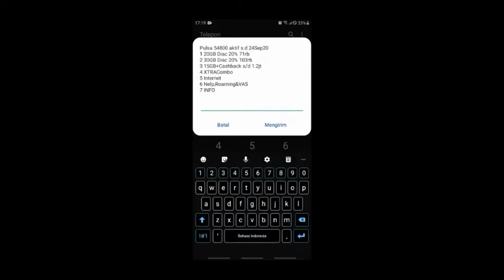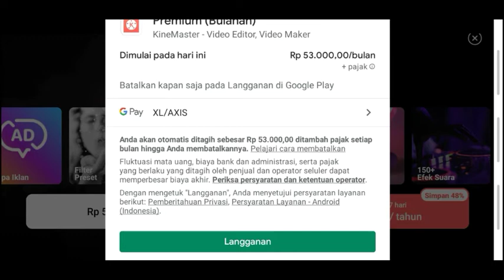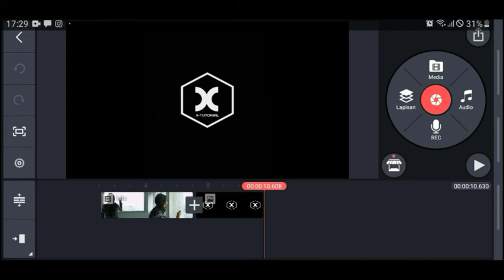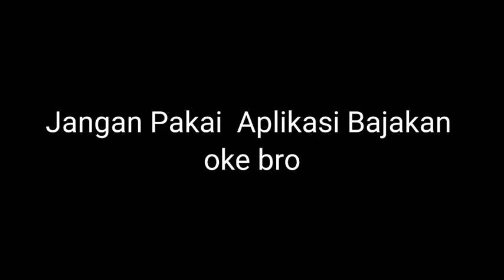Perpanjang Kinemaster Pro dengan Pulsa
Hai Gaes, Video kali ini kebetulan mau edit di Kinemaster eh langgaanannya habis, ya udah sekalian aja bikin konten tentang perpanjang kinemaster Pro dengan pulsa, semoga bermanfaat yah, dan seperti biasa jangan lupa Subscribe, like dan koment supaya saya bisa kasih video yang ber manfaat lainnya, tengkyu

Use App
PicsArt  :